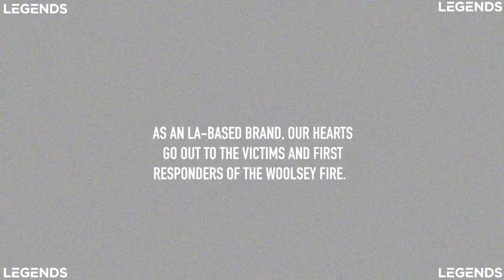NBA's Matt Barnes and HBO's Donovan Carter team up for a unique Woolsey Fire donation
After being informed that a frequently requested item from firefighters seeking treatment at Sports Academy was socks, the following took place at the Woolsey Fire base camp.